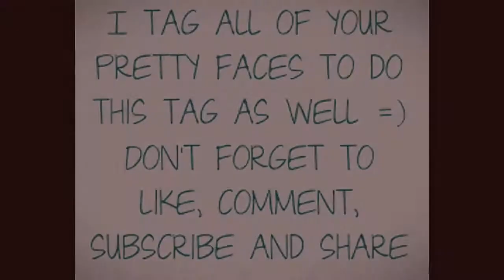Common White Girl Tag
Here are the questions:
1. Favorite starbucks drink?
2. How long does it take you to get ready in the morning?
3. How many selfies do you take on a daily basis?
4. How many IG followers and pics do you have?
5. Do you ever say "LOL" or "OMG" out loud?
6. Do you wear the same clothing item more than once?
7. Are you racist?
8. How many tweets do you have?
9. Instagram, Twitter, or Tumblr?
10. What do you spend most of your time doing?
11. Who are your favorite youtubers?
12. How often do you do your nails?
13. Are you a shopaholic?
14. How many times have you watched Mean Girls?
15. Do you own a lot of clothes?
16. Do you take pictures of your food before you eat it?
17. Do you wear makeup everyday?
18. What are your average grades in school?
19. How do you usually style your hair?
20. Do you always look presentable?